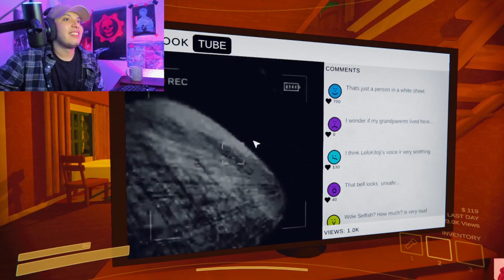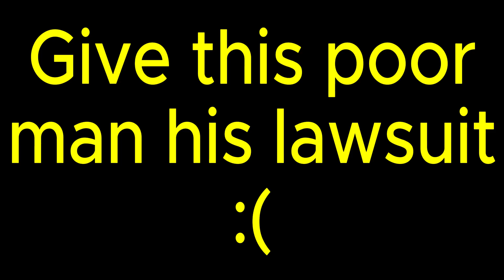CONTENT FUNNY WARNING MOMENTS! | Silver Chain 7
There is a solar eclipse happening today and so I decided to push this video out on the day of just to make it all the more special.
ANYWAYS...
I HOPE YOU ENJOY MY 19TH FULL LENGTH YOUTUBE VIDEO! 🖤